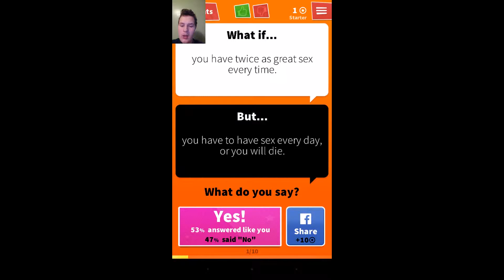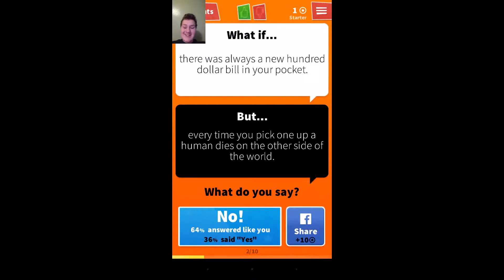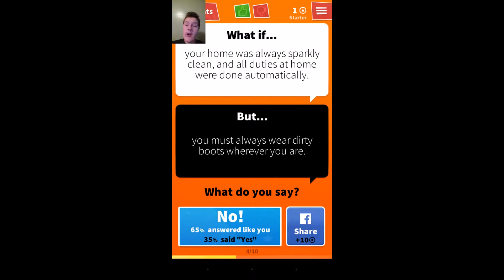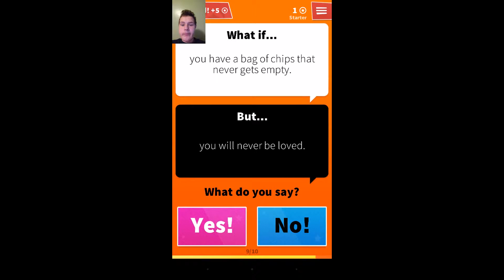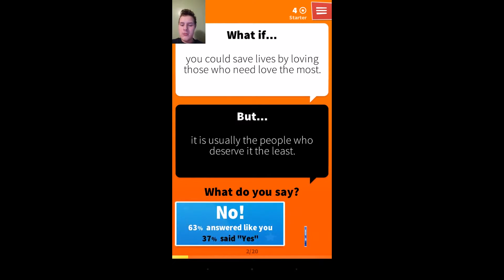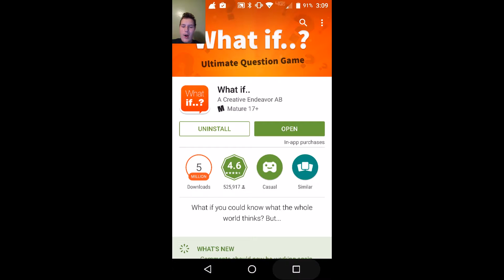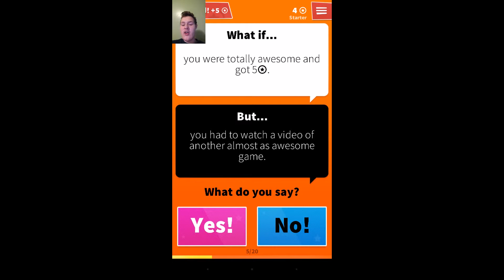WHAT IF!!! - RGF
WARNING: Adult Version of Will You Press The Button?
Not Really a Bad Game! I like to make a Series out of It!

Suggest what Random Games I should play on Fridays!
I'll See Ya Guys Around!!